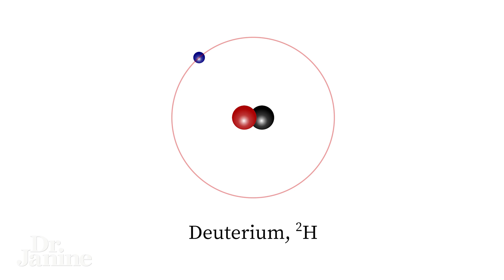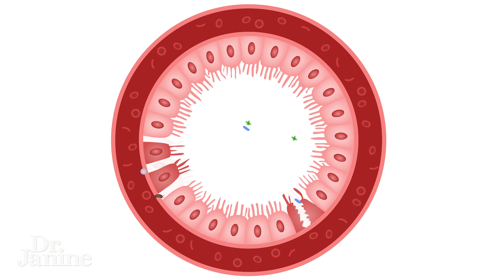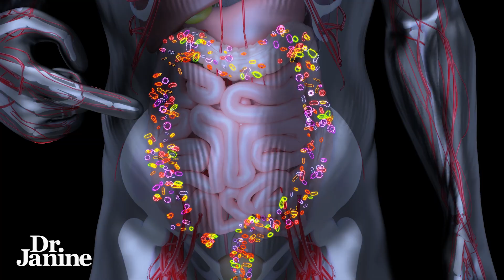Why You Shouldn’t Eat Bread Again 👎| Dr. Janine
Dr. Janine shares why you shouldn’t eat bread again until you’ve watched this.  She looks at how grains are typically high in pesticides like glyphosate.  Grains are also higher in deuterium which slows don’t the mitochondrial health.  Dr. Janine explains how a lot of preservatives are used in commercial breads, and that, unless you are buying gluten-free, bread contains gluten that is difficult to digest and can lead to leaky gut syndrome.  She talks about how bread can spike your blood glucose levels. Dr. Janine recommends limiting your bread intake, making your bread if possible, and eating bread later in the meal and day.  She shares research that found freezing your bread, defrosting it, and eating it can lower the glycemic index by up to 31%, even more, is you toast it.

The impact of freezing and toasting on the glycaemic response of white bread

J9CON231338